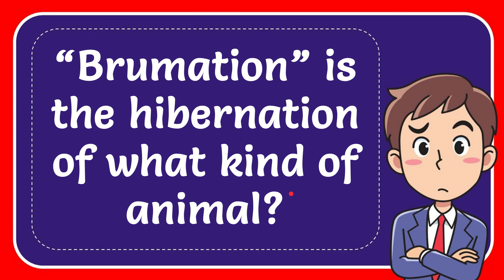“Brumation” is the hibernation of what kind of animal?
“Brumation” is the hibernation of what kind of animal? NEW VIDEO#